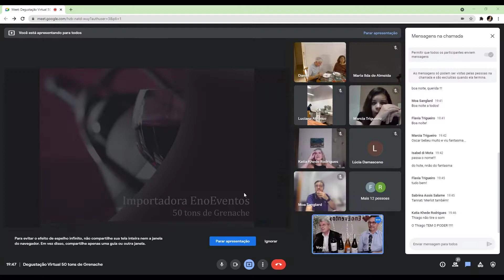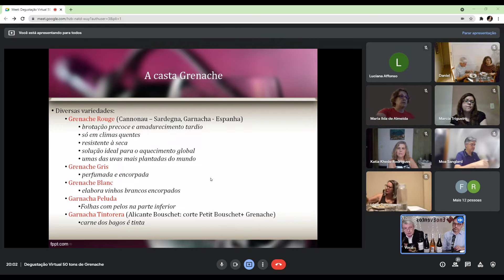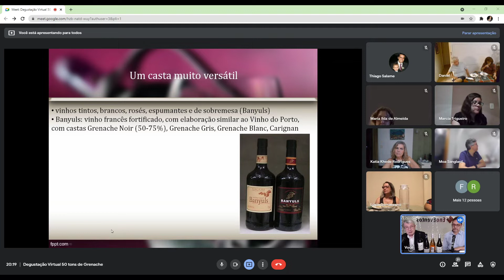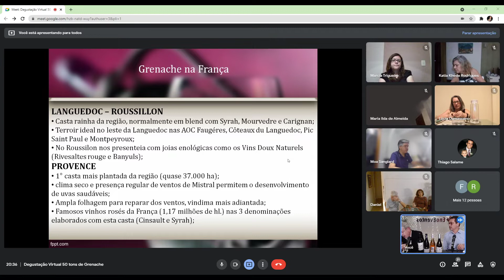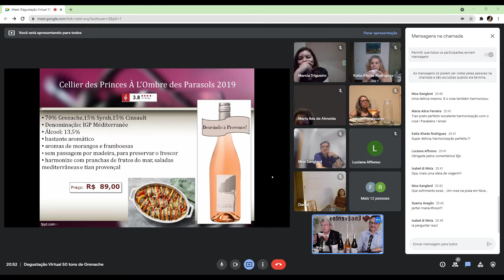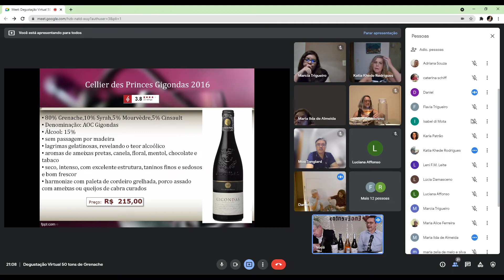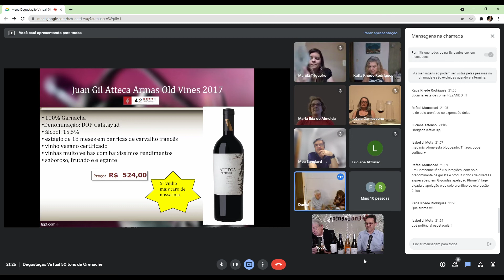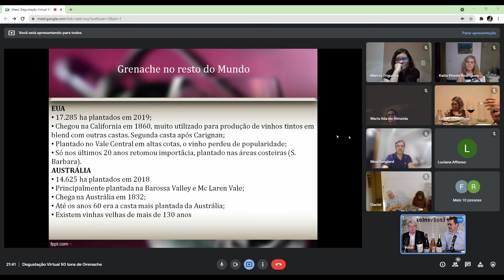Degustação Virtual 50 tons de Grenache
A Grenache é uma das castas mais plantadas no mundo, adaptando-se bem a climas quentes e secos. Com diversas variações de cores, é uma uva que pode produzir inúmeros tons de vinho. É a base de alguns dos vinhos mais quentes, sensuais e admirados do mundo como o Rioja, o Châteauneuf-du-Pape e o denso e vigoroso Priorat.

Nesta degustação, para confirmar a versatilidade da Grenache, vamos apresentar 1 vinho branco, 1 vinho rosé e 2 vinhos tintos. com origem na França e na Espanha.
Para oferecer maior flexibilidade aos participantes do Rio de Janeiro, os vinhos desta edição serão oferecidos tanto fracionados quanto em garrafas inteiras.

Para harmonizar com o requinte dessa uva, solicitamos à chef Luciana Affonso, um jantar franco-espanhol para elevar o espírito dos participantes.